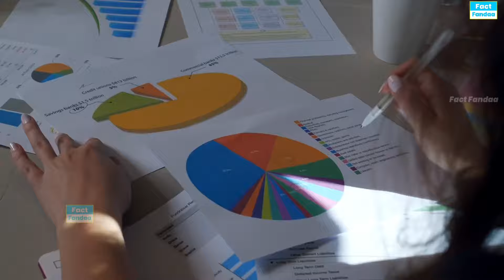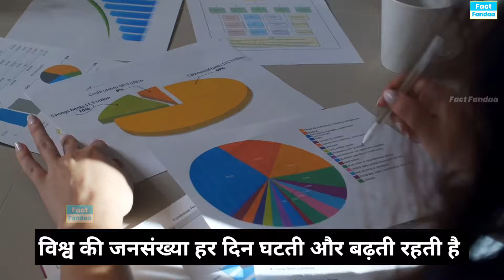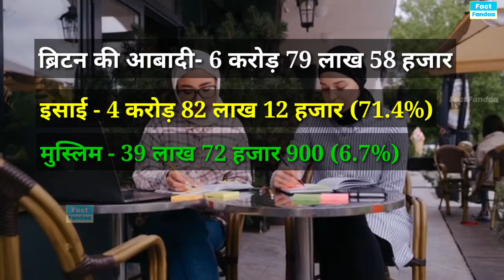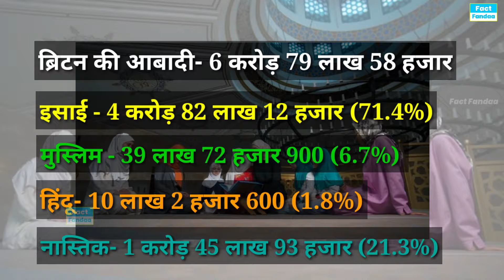इंग्लैंड देश की हिंदू और मुस्लिम आबादी कितनी है 2024 । Muslim population in England ।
India vs England T20 match full highlights
India vs England T20 match semi final full highlights
India vs England match
England vs India match highlights
India aur England ke sambandh
England ki jansankhya kitni hai 2024 mein
England mein kis Dharm Ke Kitne log Rehte Hain
London mein kitne Musalman rahte hain London mein kitne Musalman Abadi hai
how many Muslim population in London
England mein kitne Musalman ki Abadi hai
Muslim population in Britain 2024
Muslim population in England 2024
England mein Musalman Ki jansankhya Hai
England ke total Muslim population kitni hai England ki total Muslim tadad kitni hai England me kitne percent Musalman Rehte Hai
इंग्लैंड की राजधानी कहा है
इंग्लैंड में कौनसी भाषा बोली जाती है
इंग्लैंड किस महाद्वीप में स्थित है
इंग्लैंड यूरोप महाद्वीप में स्थित है
इंग्लैंड का क्षेत्रफल कितना है
इंग्लैंड की मुद्रा क्या है
इंग्लैंड का सबसे बड़ा शहर कौनसा है
इंग्लैंड की भौगोलिक स्तिथि
इंग्लैंड देश की जनसंख्या कितनी है
India vs England T20 World Cup semi final match
Muslim Population Of British England
England mein kitne musalmanon ki population hai
England ki total population kitni hai
England Mein Musalman Kaha kaha rahte hai
England mein kitne Masjid hai
England mai kitne pratishat Muslim Hain
Muslim jansankhya in England
Muslim Population Of Britain